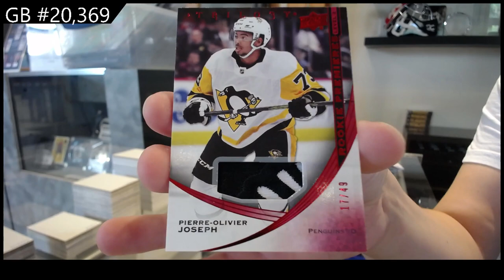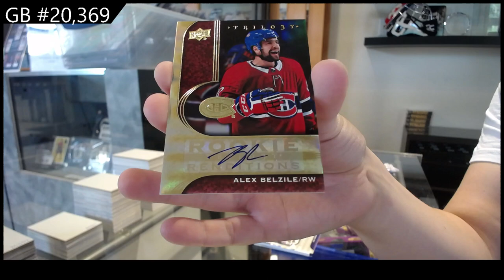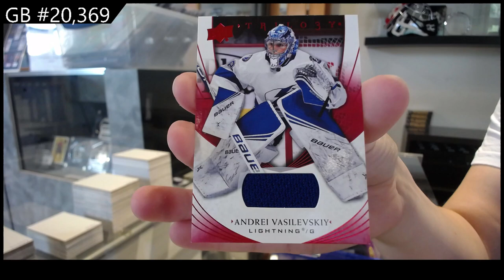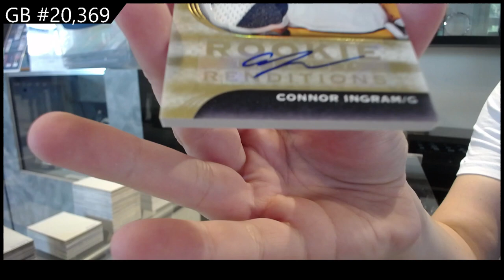2020-21 Upper Deck Trilogy Hockey 2 Box Break - CNC GB #20,369